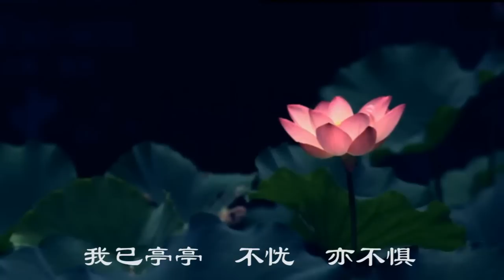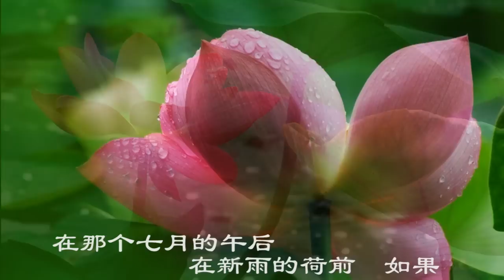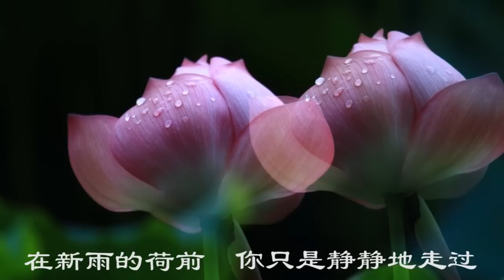配乐诗朗诵：席慕容诗三首：1.莲的心事 2.一个画荷的下午 3.缘起贝楠朗诵 (Chinese Poetry)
配乐诗朗诵: 席慕容诗三首
1. 《莲的心事》 2.《一个画荷的下午》 3.《缘起》
朗诵、制作：贝楠
照片来自华盛顿知青协会摄影组和网络
2013年10月

我 是一朵盛开的夏荷
多希望
你能看见现在的我

风霜还不曾来侵蚀
秋雨也未滴落
青涩的季节又已离我远去
我已亭亭 不忧 亦不惧

现在 正是
最美丽的时刻
重门却已深锁
在芬芳的笑靥之后
谁人知我莲的心事

无缘的你啊
不是来得太早 就是
太迟

This video presents three love poems by renowned Chinese poet Xi Murong. 1. The Mind of a Lotus Flower；2. An Afternoon of Lotus Flower Painting; 3. Destiny Appears.

Most photographs are from The Overseas Chinese Association for Educated Youth, Washington, DC

These translations are from Google Translate, not from professional translator.

Three Poems By Xi Murong

1. The Mind of a Lotus Flower

I, a lotus flower blooming in summer
Yearn that you can see what I'm now
Not yet am I eroded by wind and frost
And not yet beaten by dripping autumn rain
Sentimental season has far away departed me
I'm elegant and slender, no worry nor fear

It's right now
The most beautiful moment of my life
But doors are securely locked
Behind my sweet smile
Who knows the mind of a lotus flower
Ah, you, doomed no chance
Come to me either too early
Or too late ...

2. An Afternoon of Lotus Flower Painting

In that afternoon of July
In the front of lotus flowers after rain
If you did not look back

I could have taken any kind of subject matter
Could have been drawn into a
Completely different sketch or watercolor

My life could have had
Encountered differently
If in the front of lotus flowers after rain
You just walked past

In that afternoon of July, if

3. Destiny Appears

Just among masses of lotus
entrust you with my whole life
nothing could be weighed
and counted in time
well
nothing
arranged by ourselves
before thousands layer of lotus leaves
from the moment you look back
something becomes our destiny
in
such a
floral
afternoon